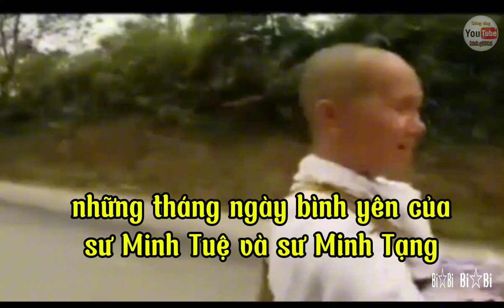Sư Minh Tuệ và Sư Minh Tạng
Cước phim kĩ miện của hai sư lúc đầu đi bình yên , ko quá ồn ào ko quá náo nhiệc